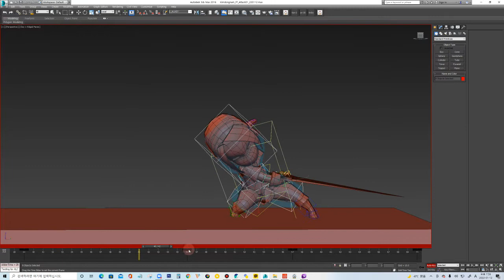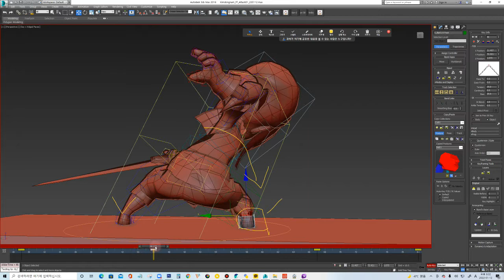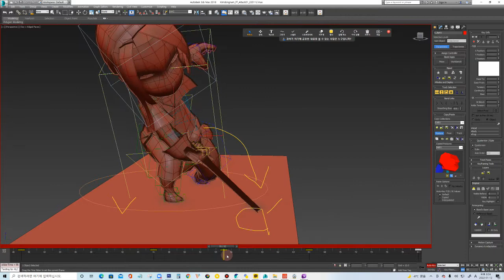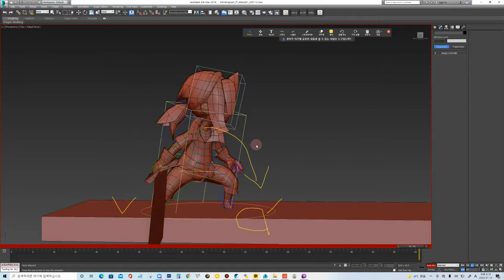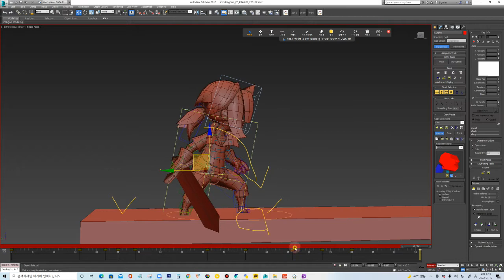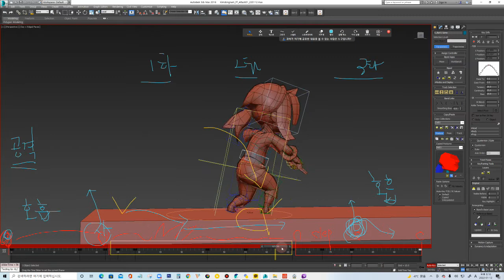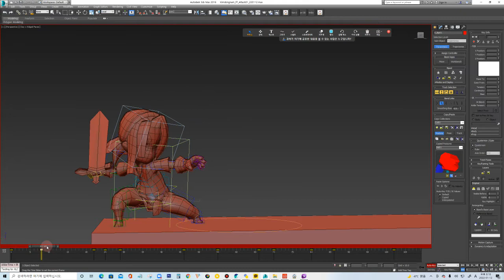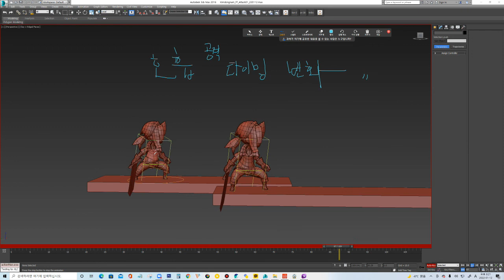3ds max animation 호흡에 따른 공격타이밍변화